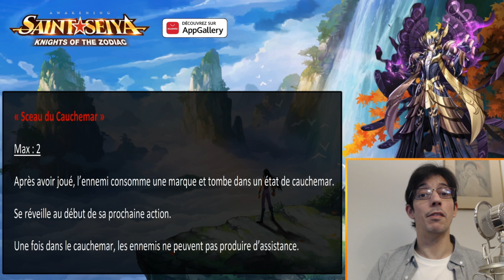[SAINT SEIYA AWAKENING] Hypnos ! Analyse skills, runes et comment le up